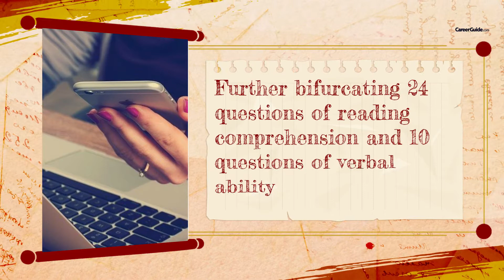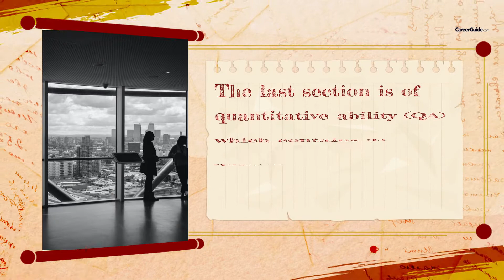All About Common Admission Test (CAT) | Entrance Exam | Important Things to Know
Here's a video on Common Admission Test (CAT); watch the video and know about the paper pattern, eligibility criteria, sectional details, and important things one should know before appearing in the test.